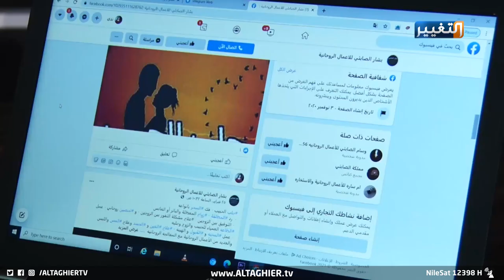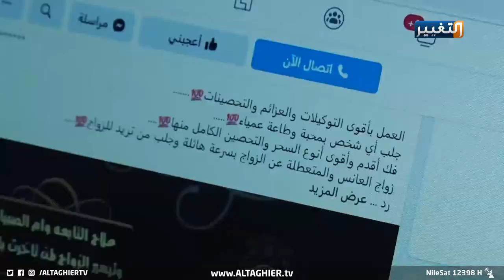الاستعانة باعضاء الموتى ومواقع التواصل لأعمال السحر والشعوذة | تقرير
لجوء بعض النسوة الى أعمال السحر والشعوذة، عبر الاستعانة بصفحات تدعي العمل بالروحانيات، أو توجههن الى مقابر عشوائية واتخاذها ملاذا لتلك الأعمال، جعل منهن ضحية للمشعوذين وعرضهن للابتزاز والمساومة وفق ما أكدت الشرطة المجتمعية.